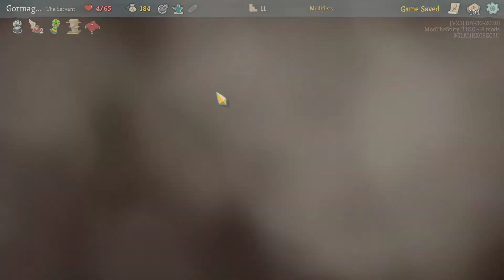Lets Play Slay The Spire! Episode 192